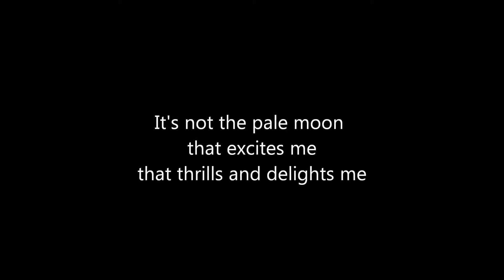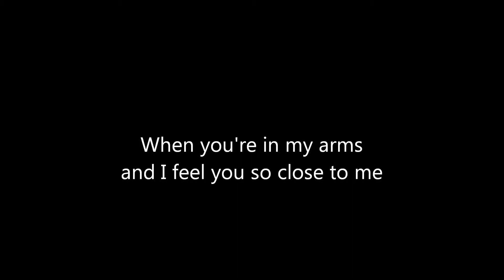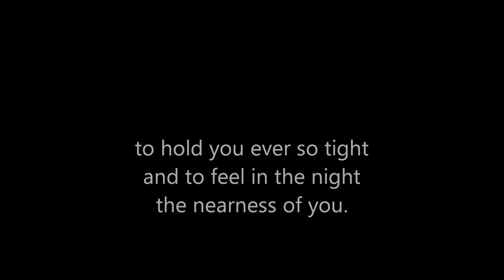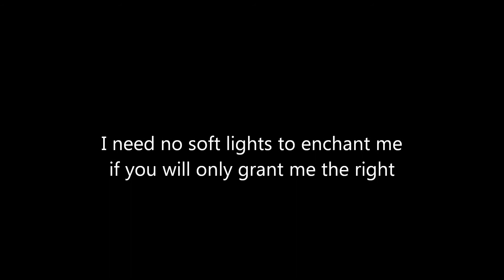The Nearness of You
Cover song The Nearness of You Written by Ned Jones and Hoagy Carmichael. Performed by Edwina Reizer
Vocals and piano accompaniments
Lyrics shown